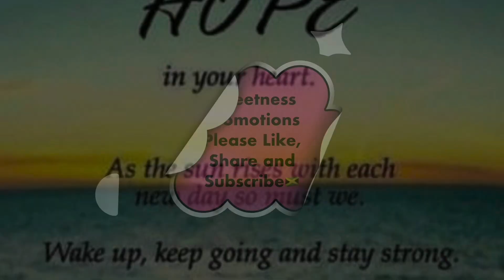🇯🇲VYBZ KARTEL// Jamaica Local Elections 🇯🇲